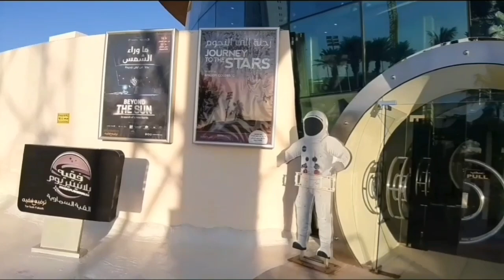Planetarium/Fakieh Planetarium/Planetarium Jeddah /Journey to the stars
A Planetarium is a theatre built primarily for presenting educational and entertaining shows about astronomy and the night sky.
Fakieh planetarium, Al Shallal theme park Jeddah